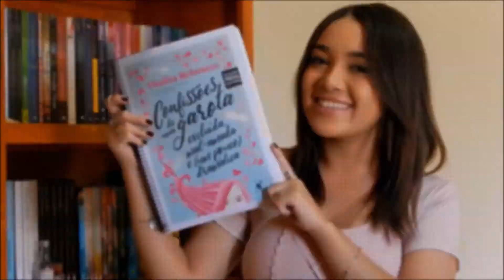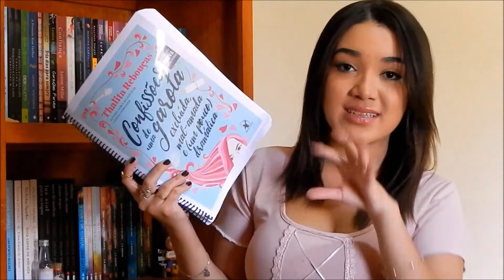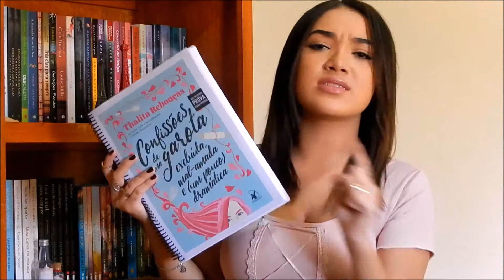CONFISSÕES DE UMA GAROTA EXCLUÍDA (...), de Thalita Rebouças | Magia Literária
Oi, pessoal! No vídeo de hoje vou falar sobre o novo livro da autora Thalita Rebouças, "Confissões de Uma Garota Excluída, Mal Amada e (Um Pouco) Dramática (sim, o nome não coube no título do vídeo, haha). Publicado pela Editora Arqueiro, o livro está em pré-venda e, no final do vídeo, falo sobre uma promoção que pode te as a oportunidade de falar com a Thalita pelo telefone.